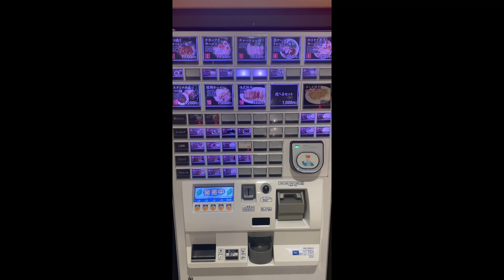【ニートぼっち飯】東京ラーメンストリートにてラーメン食べる